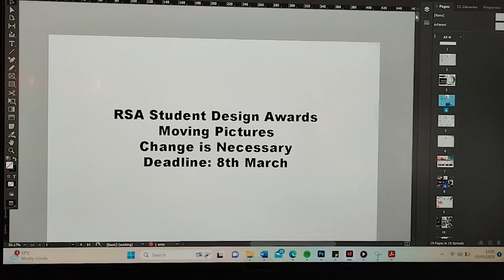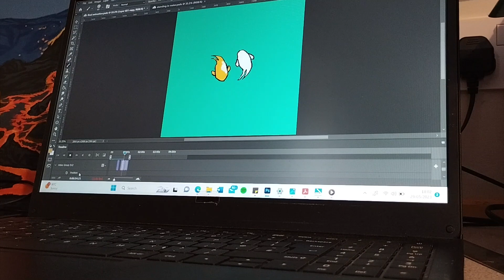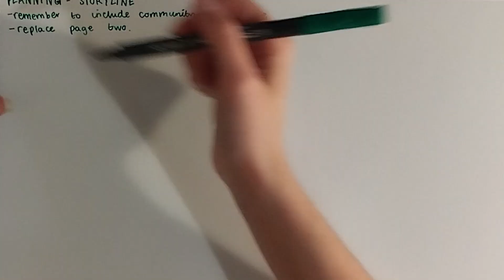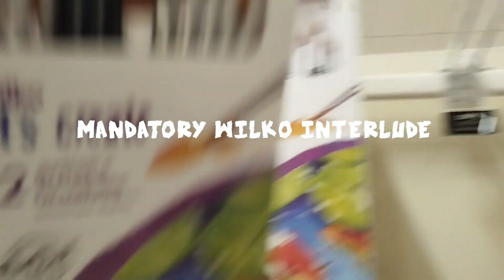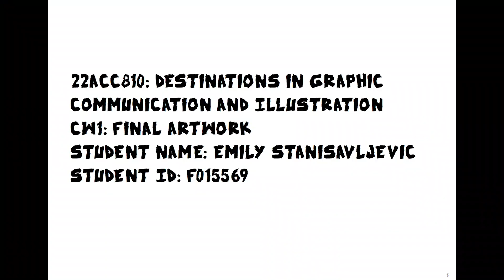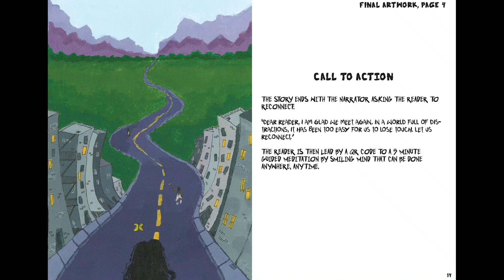STUDENT VLOG 🐠 Emily Stanisavljevic (Graphic Communication & Illustration) 💜 Lboro Degree Show 2023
Discover what it takes to put together a collection for an arts degree show as final-year Loughborough University Graphic Communication & Illustration student Emily shows us the processes involved as she prepares for the Degree Show 2023.

"My name is Emily Stanisavljevic and I am a creative specialising in illustration and visual design. I love painting, drawing, stencilling, and creating short animations. My goal is to be a sustainable creative who promotes ethical design that celebrates people, culture, and the planet.

I study Graphic Communication and Illustration at Loughborough University. For my final project I am making an animation about designing for the planet and changing attitudes about climate change. I am also making a short comic about self-care and how to heal by connecting with nature, narrated from the perspective of the universe.

I like to create projects that tell stories promoting change. One of my favourite projects I have created is a zine explaining the symptoms of OCD and encouraging sufferers to become more informed on where to seek help."

We wish Emily all the success in the future.